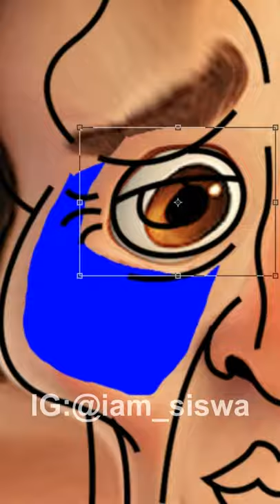I made Luca from Pixar into Handsome✨Squidward✨